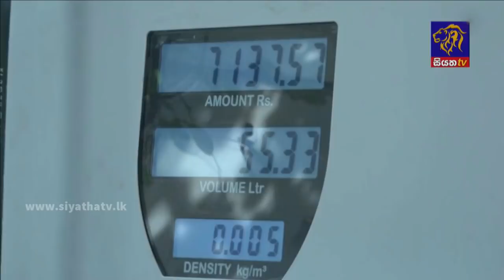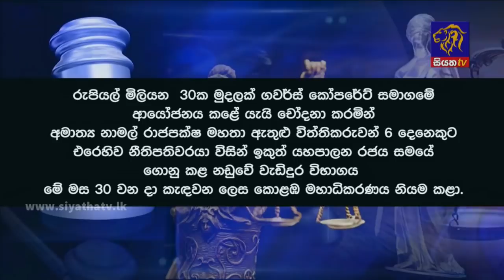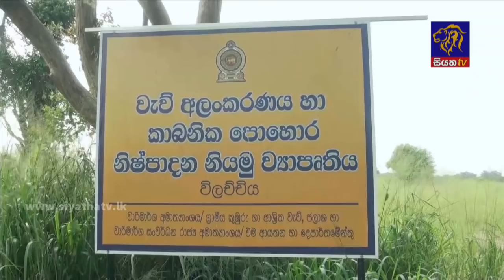Siyatha News | 06.00 AM | 17 - 11 - 2021